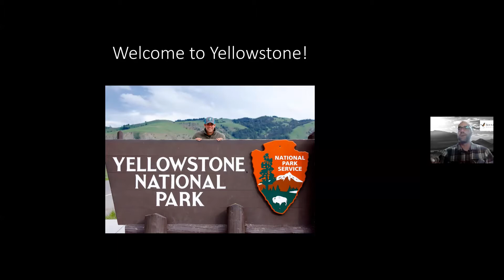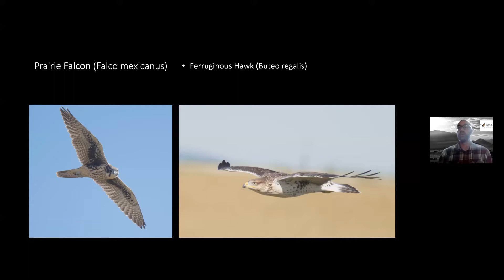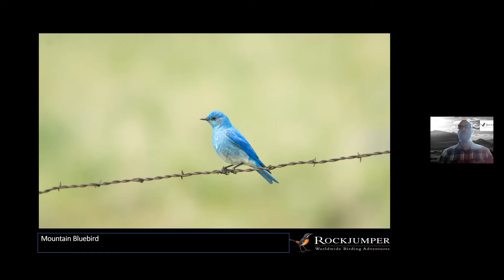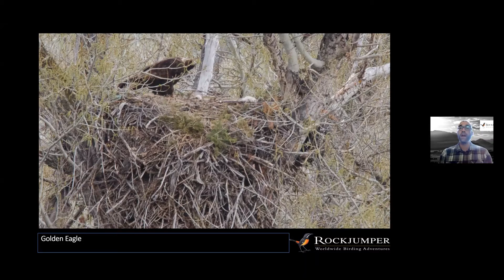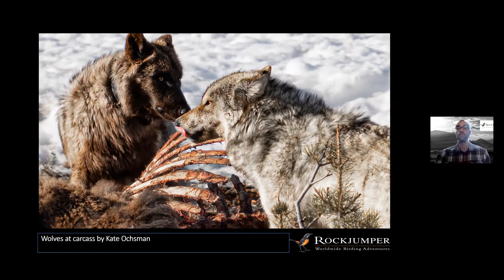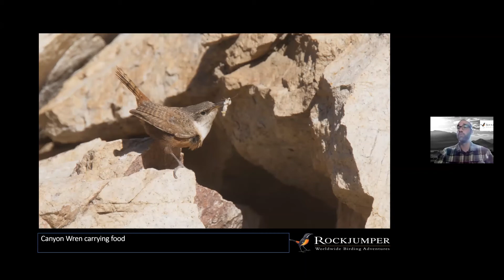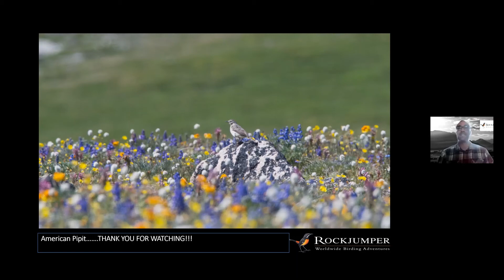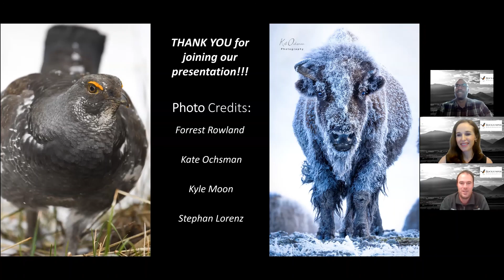Yellowstone National Park with Forrest Rowland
Our Dream Destinations Webinar series moves back to North America where the focus is on one of the USA’s most famous national parks – Yellowstone. Here, towering mountains, spewing geysers, vast forests, and valleys harboring the highest megafauna density on the continent all await. This really is the classic American West in all its glory and ready to take you on a virtual tour through this amazing natural wilderness is none other than Rockjumper tour leader Forrest Rowland, who resides nearby. Fabulous birding opportunities exist with specials like Black Rosy Finch, Chestnut-collared Longspur, Mountain Plover and Dusky Grouse all possible and the reserve is justly famous for its megafauna such as Grizzly Bear, Gray Wolf, American Bison and Mountain Goat.